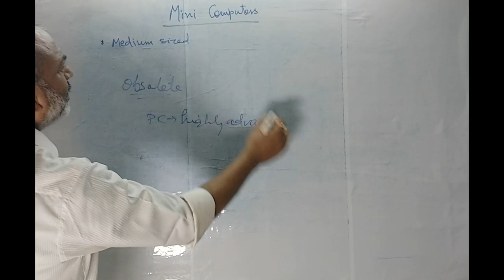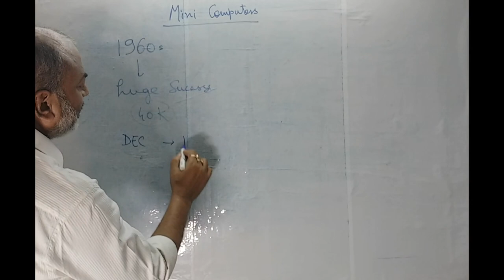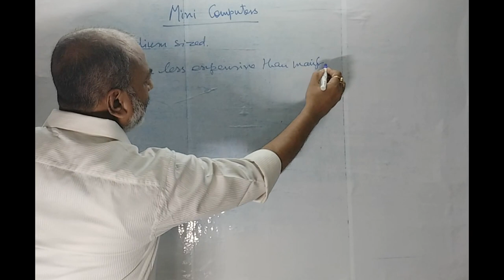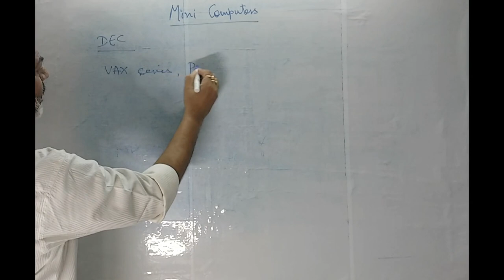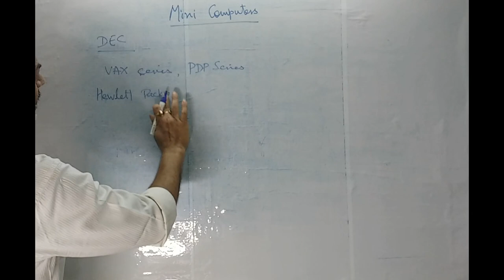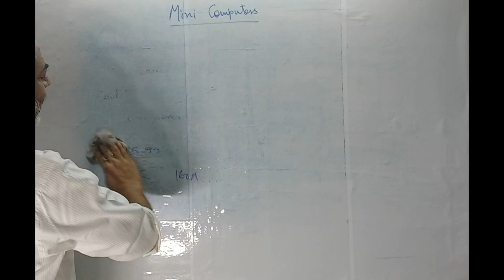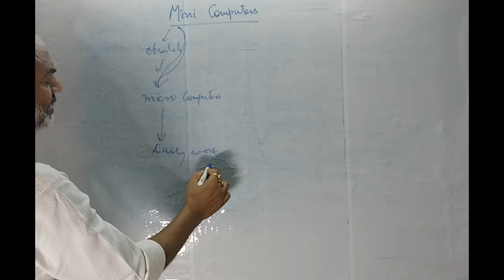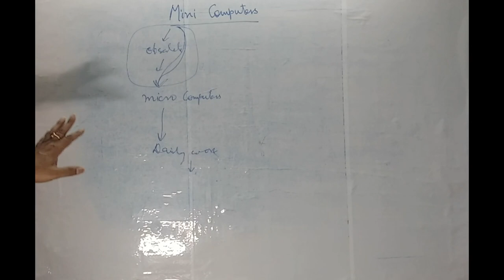MiniComputers I SSC CGL/CHSL, Bank, RRB I VDO I Hindi